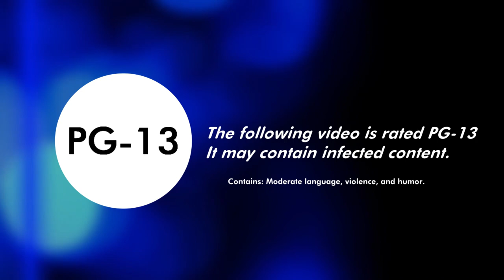Universal Television Logo Bloopers 231: The Internet Outage Problem!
The gang once again faces off with the Universal Television logo, but there is a problem. The Internet broke down! Who could have done it, and why?